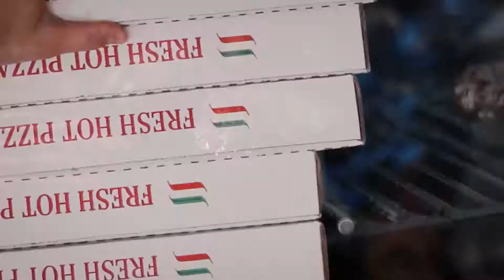BarleeBrosAthletics opening weekend 2018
We hosted our first football clinic of the summer on June 3rd 2018. Every saturday of the summer we will be hosting clinics free of charge to our participants follow our progress @ or on facebook/ Barlee Brothers Football Clinic, Instagram/ @barleebrosathletics Twitte/ @BarleeBrothers